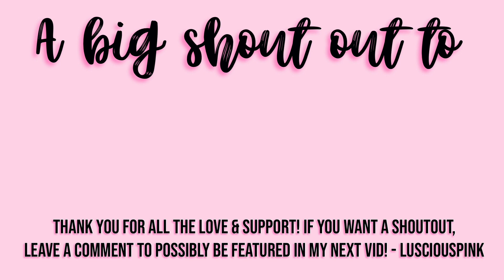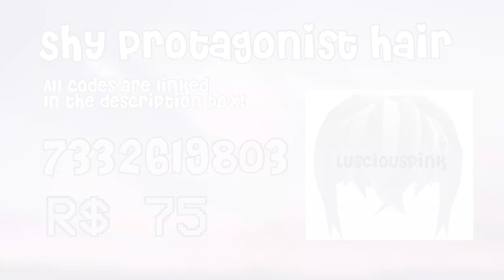Aesthetic Short White Hair Codes for Roblox/Bloxburg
⭐️HAIR CODES BELOW KEEP SCROLLING⭐️

💌: Hey besties! Thank you for checking out my video.

⭐️HAIR CODES BELOW⭐️

California Boy White Hair: 50 Robux
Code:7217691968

White Low Cut: 50 Robux
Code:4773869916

White Short Bowlcut: 80 Robux
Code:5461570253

White Sided Hair: 80 Robux
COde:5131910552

White Shy Protagonist Hair: 75 Robux
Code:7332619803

White Melancholy Hair: 50 Robux
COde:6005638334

Messy White Hair: 80 Robux
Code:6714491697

White Shy Anime Hair: 70 Robux
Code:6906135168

White Sleepy Hair: 55 RObux
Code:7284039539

White Messy Bed Hair: 80 Robux
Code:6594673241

Messy Hairstyle 0.1048: 85 Robux
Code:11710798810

White Dragon Hair: 75 Robux
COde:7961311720